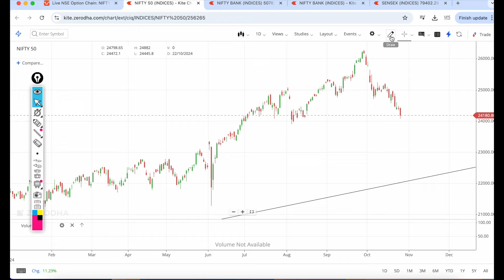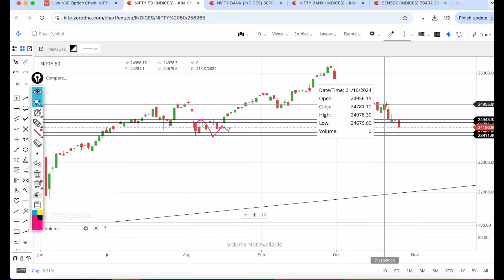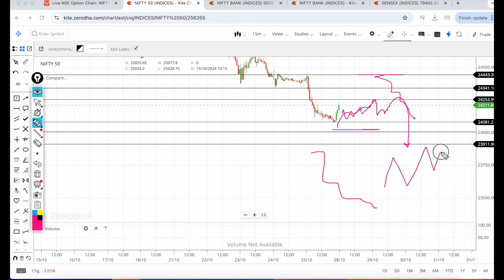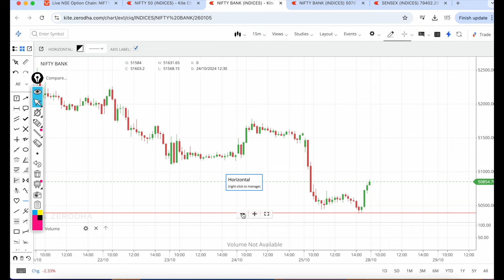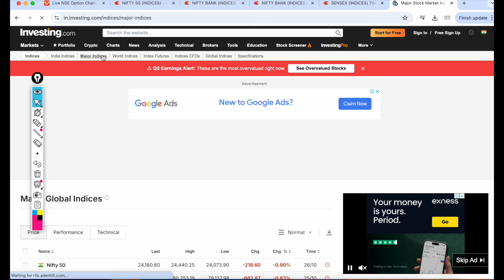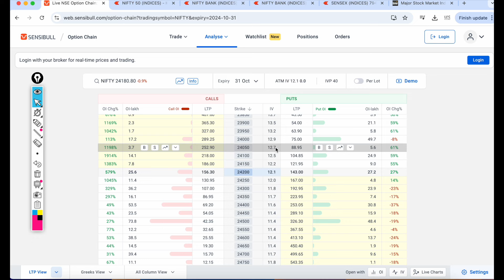Monday सावधान !! Nifty Analysis Prediction | Bank Nifty Prediction Analysis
9out of 10 individual traders in equity Futures and Options Segment, incurred net losses. On an average, loss makers registered net trading loss close to ₹50,000.Over and abovethe net trading losses incurred, loss makers expended anadditional 28%of net trading losses as transaction costs. Those  making  net  trading  profits,incurredbetween 15%  to  50%of  such  profitsas transaction cost.